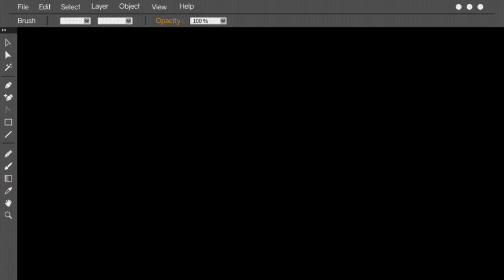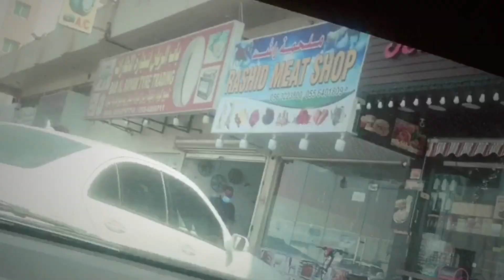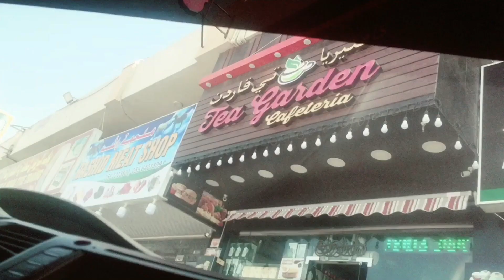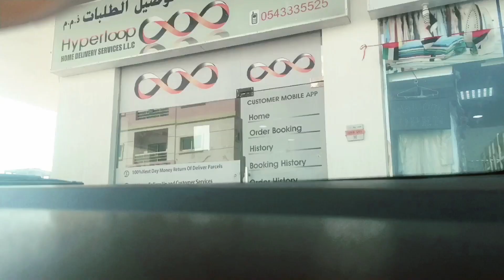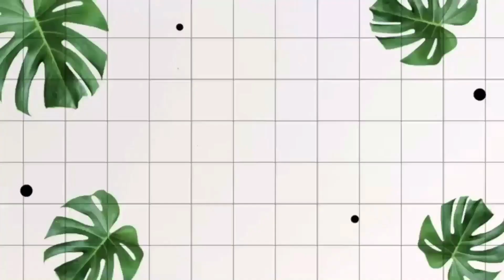Let’s eat: Chicken Chili Shawarma